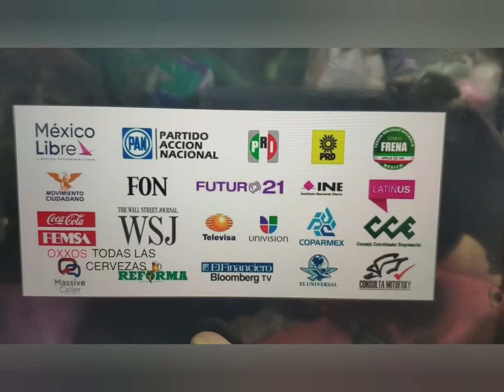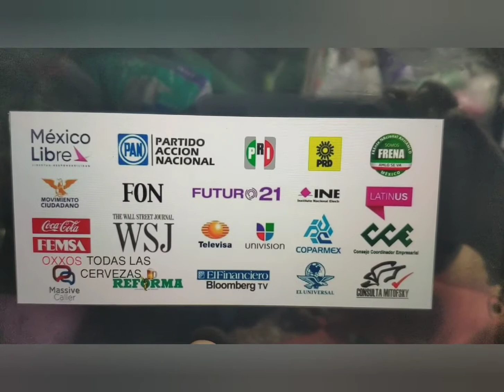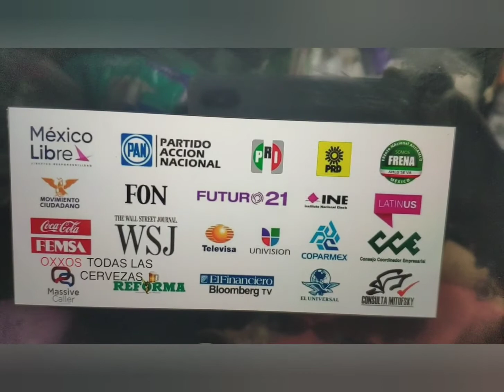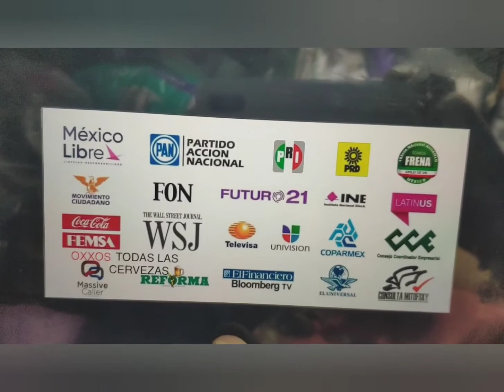27sep2020ESTOS SON LOS QUÉ PATROCINA A FRENA Gilberto Lozano QUÉ PIDEN”MAGNICIDIO SR X CULP@B€”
❤️La Rubia Va

Google
Colaboradora en
Google+

Vínculos
Manualidades Ligia Ruby Vázquez Navarro

Sito web

Google+
Colaboradora
Google+
Google
*La Rubia De Yucatán Vzqz*
Cosas Humildes de La Rubia Va
Manualidades de Ligia Ruby Vázquez Navarro
Colaboradora en
Google+